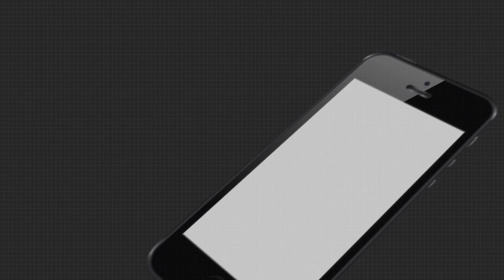ପରୀ ହତ୍ୟା ମାମଲାରେ ପିସିସି ମୁଖପାତ୍ରଙ୍କ ପ୍ରତିକ୍ରିୟା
ନୟାଗଡର ବହୁ ଚର୍ଚ୍ଚିତ ପରୀ ହତ୍ୟା ମାମଲାରେ ପିସିସି ମୁଖପାତ୍ର ନିଶିକାନ୍ତ ମିଶ୍ରଙ୍କ ପ୍ରତିକ୍ରିୟା.